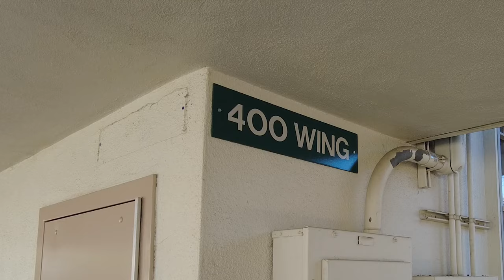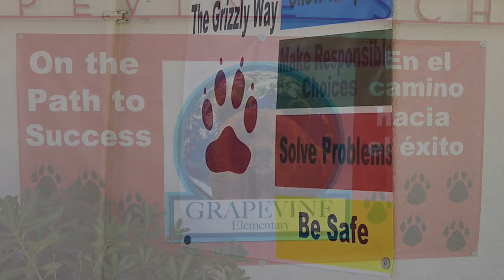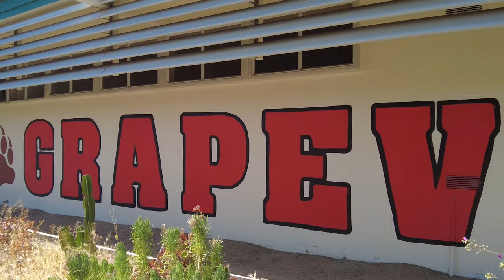Grapevine Video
Going away video for the Principle